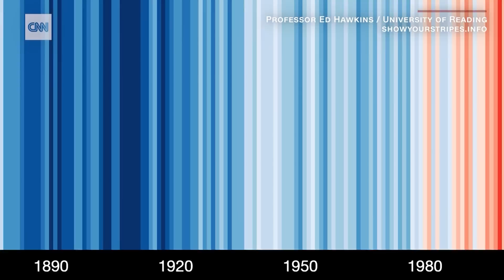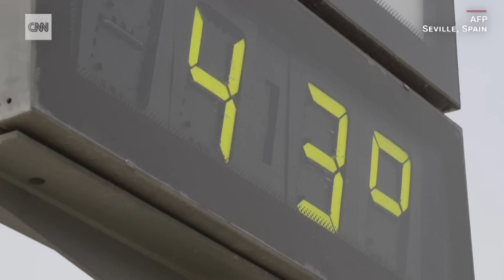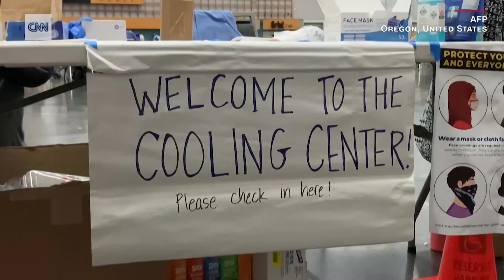Graphic shows all the changes in global temperature since 1850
Heat waves are becoming more intense because of the rise in global temperature, which has devastating effects on landscapes, ecosystems and even the human body. Climate experts explain why this matters and what can be done to stabilize the planet's temperature.